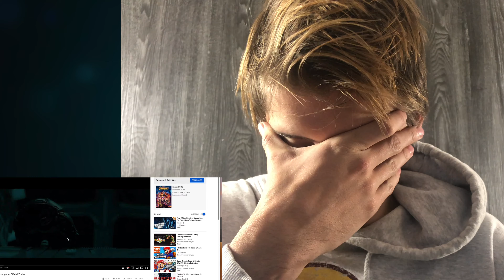Endgame Trailer Reaction